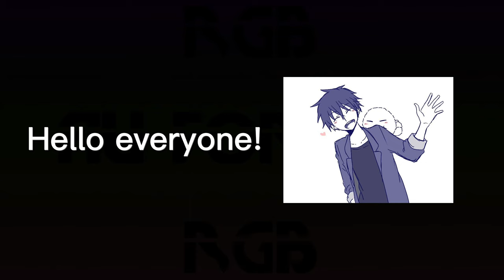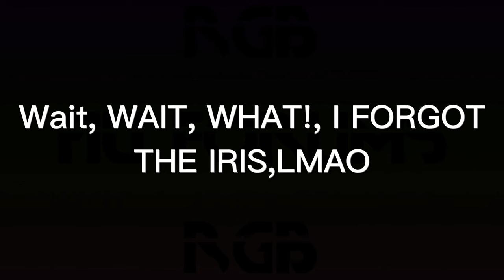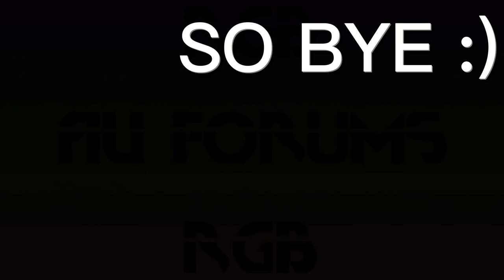How To Draw A Realistic Eye | Colored Pencils | ASMR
Here's the whole timelapse of the drawing of an eye

Materials used:
 Polychromos could pencils
Posca white marker